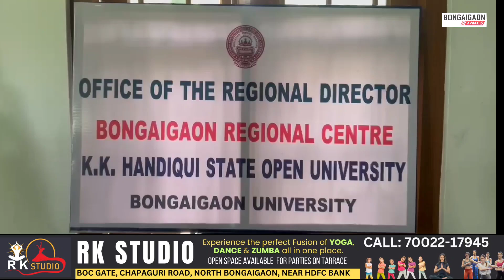Regional Centre of K.K. Handiqui State Open University has been inaugurated at Bongaigaon University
BONGAIGAON | এটি সুখবৰ!! বঙাইগাঁও বিশ্ববিদ্যালয়ত মুকলি কৰা হয় "কৃষ্ণকান্ত সন্দিকৈ ৰাজ্যিক মুক্ত বিশ্ববিদ্যালয়"ৰ আঞ্চলিক কেন্দ্ৰ।

The Regional Centre of Krishna Kanta Handiqui State Open University has been inaugurated at Bongaigaon University.